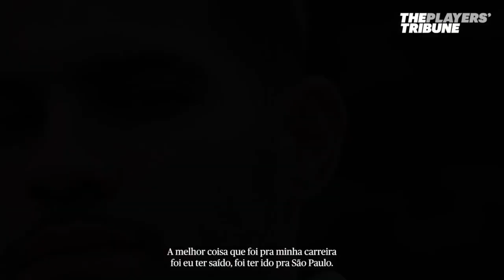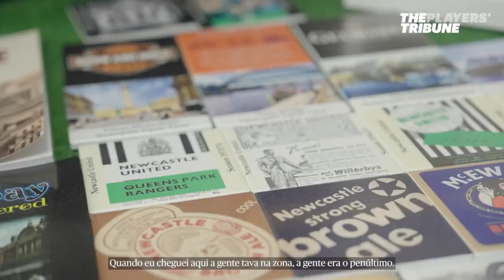The Taxi Driver Bruno Guimarães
Welcome to our movie analysis channel, where we take a deep dive into the world of cinema and explore the art of storytelling through film. Our team of experienced critics and film enthusiasts provide insightful and thought-provoking analysis of the latest releases, as well as the classics that have shaped the industry.

From the acting performances to the cinematography, we examine every aspect of a movie to uncover its hidden meanings and messages. We delve into the themes and symbolism behind the stories, providing a fresh perspective and shedding light on the cultural and societal contexts that influenced the production.

Our channel offers a platform for viewers to engage in discussions and debates about their favorite movies, as well as discover new films that they may have overlooked. We also feature interviews with filmmakers and actors, providing behind-the-scenes insights into the creative process of bringing a story to life on the big screen.

Whether you're a casual moviegoer or a passionate film aficionado, our channel has something for you. Join us on this cinematic journey as we explore the power of storytelling and the magic of movies.